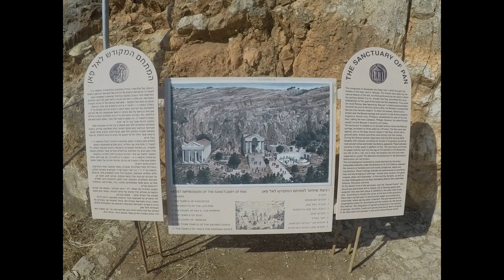Golan Heights Israel 2019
A short trip up to the Golan Heights with a stop at the Banias springs in the fall of 2019